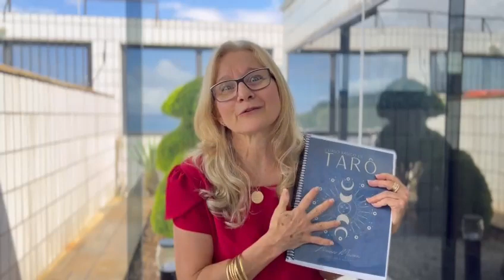Curso de Tarô Presencial com Carla Bonafé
Curso quinzenal aos sábados. Início 04/05/2024.
Apostila em pdf.
Infs.: ESCOLA SANTISTA DE ASTROLOGIA
Rua Goytacazes 08 altos
De segunda a sexta-feira das 14h às 21h